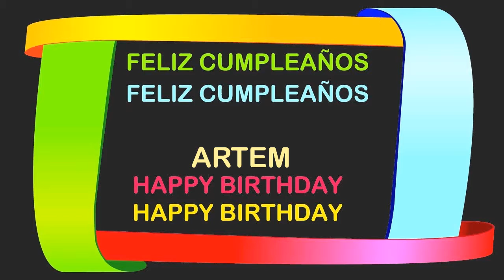Artem Birthday Postcards & Postales